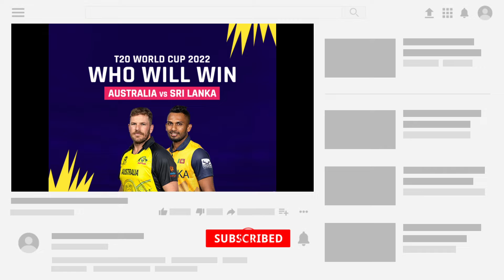Live | Live Cricket Match Today |Who will win today| SL VS AUS | Gossip Hut 🏠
LIVE
ICC T20 World Cup 2022 : AUSTRALIA vs SRI LANKA MATCH 19 LIVE PREVIEW | AUS VS SL 19th MATCH LIVE
SUPREME DEVIL•19 watching
1:15
චොකලට් ඇඩ් එකකට රැවටුණු දින්නා
Hiru TV
New
8.9K views
LIVE
Sri Lanka Vs Australia , Match 19-Live Cricket Score / Stats Tv
Stats Tv•6 watching
1:49
Another Sri Lanka Star out of World Cup
Vmax Sports
New
7.4K views
LIVE
Live: Australia Vs Sri Lanka, T20 World Cup 2022 | Live Match Centre | AUS Vs SL
Job Alerts & Vlogs•7 watching
LIVE
🔴Live: Australia vs Sri Lanka | AUS vs SL Live Cricket Scores | AUS V SL LIVE CRICKET MATCH TODAY
All In One Gaming•3.3K watching
LIVE
🔴Live: AUS Vs SL, T20 World Cup Super 12 | Live Match Centre | Australia Vs Sri Lanka live straaming
XGIAshu 2•284 watching
2:08
Australia Introduces New Time Saving Fielding Tactics

🔴 Live: SL Vs AUS Live Match Today – Match 19 | Sri lanka vs Australia Live | T20 World Cup 2022
Happy Knowledge
1
Likes
63
Viewers
Oct 25
2022
Australia (Playing XI) -
David Warner Aaron Finch(c) Mitchell Marsh Glenn Maxwell Marcus Stoinis Tim David Matthew Wade(wk) Pat Cummins Josh Hazlewood Mitchell Starc Adam Zampa

Sri Lanka (Playing XI) -
Kusal Mendis (wk) Dhananjaya de Silva Charith Asalanka Ashen Bandara Bhanuka Rajapaksa Dasun Shanaka (c) Wanindu Hasaranga Chamika Karunaratne Maheesh Theekshana Binura Fernando Lahiru Kumara

Sri lanka vs Australia Live Streaming ,
Sri lanka vs Australia Live Telecast ,
Sri lanka vs Australia Live Score Updates,
Sri lanka vs Australia Live Match Today,
Sri lanka vs Australia Live,
SL vs AUS Live Streaming ,
SL vs AUS Live Streaming Channels ,
SL vs AUS Live Score Updates ,
SL vs AUS Live on TV Channel,
SL vs AUS Live Match Today,
SL vs AUS Live ,
Sri lanka vs Australia 2022 Live Commentary,
Sri lanka vs Australia 2022 Live Scores,
SL vs AUS 2022 Live on You tube,
16. ICC Men’s T20 World Cup 2022 Live
17. ICC Men’s T20 World Cup 2022 Live Channel
18. ICC Men’s T20 World Cup 2022 Live Match Today
19. ICC Men’s T20 World Cup 2022 Live Scores
20. ICC Men’s T20 World Cup 2022 Live TV Channel
21. T20 World Cup 2022 Live
22. T20 World Cup 2022 Live Channel
23. T20 World Cup 2022 Live Match Today
24. T20 World Cup 2022 Live Scores
25. T20 World Cup 2022 Live TV Channel

Australia vs Sri Lanka,
Live Sri Lanka vs Australia,
Live Australia vs Sri Lanka,
SL vs AUS,
AUS vs SL,
Live SL vs AUS T20,
Live SL vs AUS,
SL vs AUS T20 Live,
SL vs AUS T20 Match,
SL vs AUS T20 Cricket,
SL vs AUS Live Cricket,
Live AUS vs SL T20,
Live AUS vs SL,
AUS vs SL Live,
AUS vs SL T20 Live,
AUS vs SL T20 Match,
AUS vs SL T20 Cricket,
AUS vs SL Live Cricket,
Live T20 World Cup,
Live T20 World Cup 2022,
ICC Mens T20 World Cup 2022,
ICC Mens T20 World Cup,
Live T20,
Live T20 Match Today,
Today T20 Match Live,
cricket,
live,
2022 live,
live match
cricket live
live cricket
match live
live match
today match live
cricket live
live match
live score
live cricket match
today match
cricket
match live
live cricket
cricket
today match live
cricket live
Asia Cup Live
T20
cricket
live cricket
live cricket match today
live match
live match today online 2022
live match online
today's ipl match